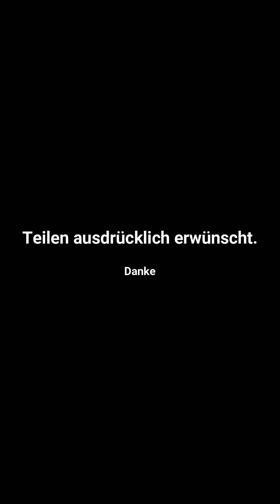Legt die Waffen nieder, keine Gewalt mehr! (Reupload)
+++ Werde auch du Friedensbotschafter +++

Mein Ziel ist es mehr Menschen mit alternativen Sichtweisen zu versorgen. Die "Qualitäts-Medien" bringen ihre Sicht der Dinge und die "alternativen Medien" bringen Kontroversen. Es muss erlaubt sein, dass jeder Mensch seine Sichtweisen präsentieren darf. Wenn ein Mensch der Meinung ist, die Erde sei eine Scheibe, dann darf er das sagen. Das ist echte Meinungsfreiheit.

Eine Spaltung der Gesellschaft ist total undemokratisch, deshalb ist der Begriff "Menschheitsfamilie" von Dr. Daniele Ganser so wichtig und festigt die Demokratie. Denn ALLE gehören der gleichen Menschheitsfamilie an, auch z.B. dein "unfreundlicher Nachbar".

Seid laut, aber BLEIBT FRIEDLICH!